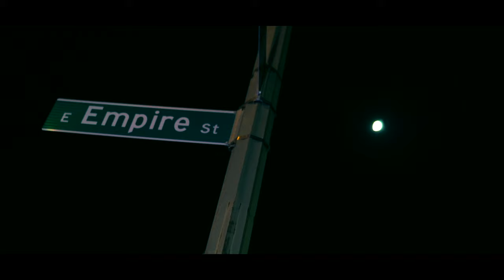Chainz Gee- 40's Bust